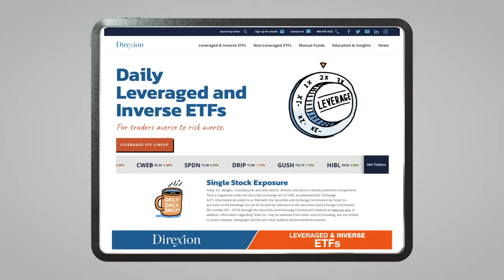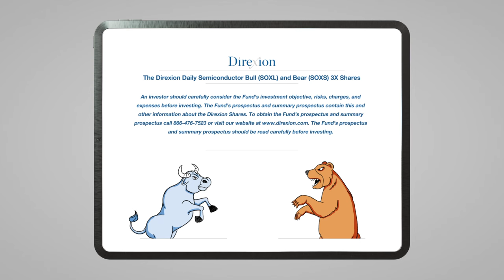What's Inside Direxion's Daily Semiconductor Bull and Bear 3x shares?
The Direxion Daily Semiconductor Bull (SOXL) and Bear 3X Shares (SOXS) seek daily investment results, before fees and expenses, of 300%, or 300% of the inverse (or opposite), of the performance of the NYSE Semiconductor Index. *There is no guarantee the funds will achieve their stated investment objectives.*